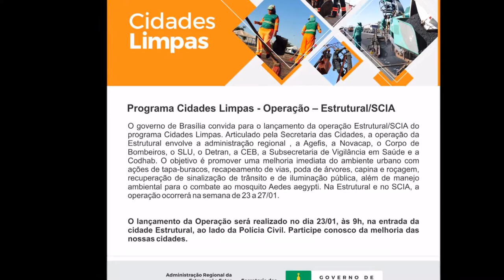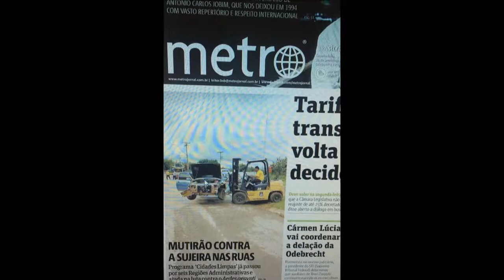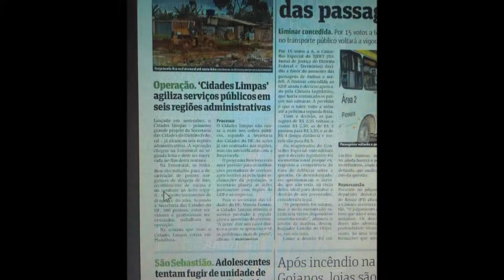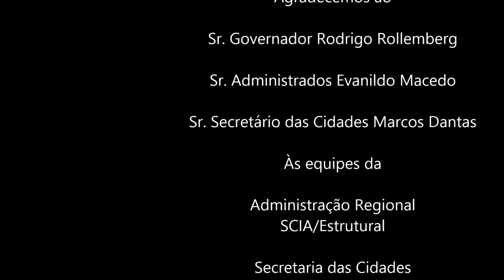13º Aniversário da Cidade Estrutural e Programa Cidade Limpas do Governo de Brasília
13º Aniversário da Cidade Estrutural e
Programa Cidade Limpas do Governo de Brasília

Promovido pela Administração Regional do SCIA/Cidade Estrutural e Secretaria das Cidades do Distrito Federal.
Agradecemos ao
Sr. Governador Rodrigo Rollemberg
Sr. Administrador Evanildo Macedo
Sr. Secretário das Cidades Marcos Dantas
Às equipes da Administração Regional SCIA/Estrutural e
Secretaria das Cidades
Aos órgãos parceitos que nos apoiaram
Novacap
SLU
CEB
CAESB
AGEFIS
DETRAN
Vigilancia Ambiental DIVAL
CBM-DF
PM-DF

Obrigado pela confiança!

Musica livre do youtube